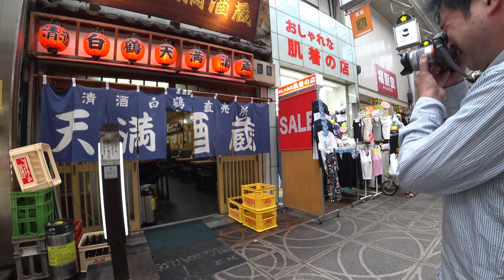4k ブラブラ歩き 大阪の天神橋筋商店街を世間話しながら 全編 Sony FDR-X3000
大阪 天神橋筋商店街を友人と世間話をしながら歩きました。
ただ、それだけのビデオです。
まちの雰囲気が出ればそれでいいのですが．．．

【使用カメラ】
Sony FDR-X3000
PILOTFLY Action1